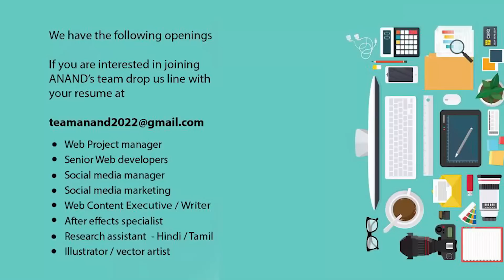திறமை தான் நீண்ட கால சொத்து!!! குழந்தைகளை இந்த காலத்திற்கு தகுந்தாற்போல் வளர்ப்பது எப்படி?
திருச்சி-யில்  மணிபேச்சு, 27th August 2022
Whatsapp to  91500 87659 or 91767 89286